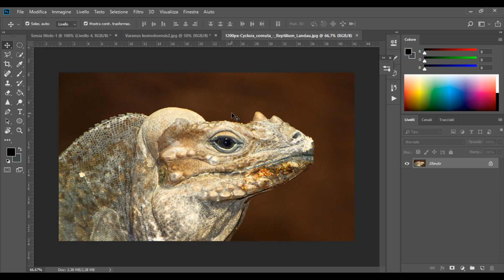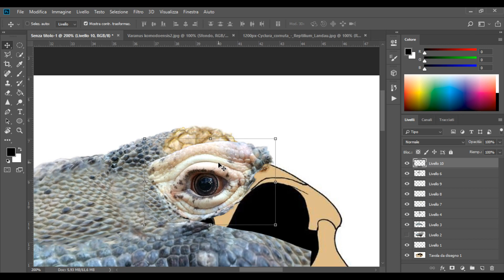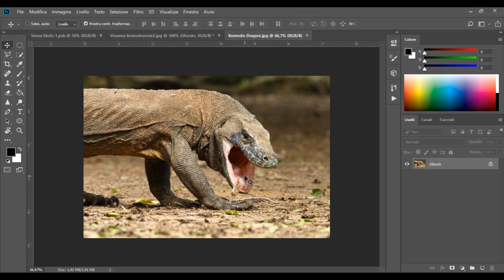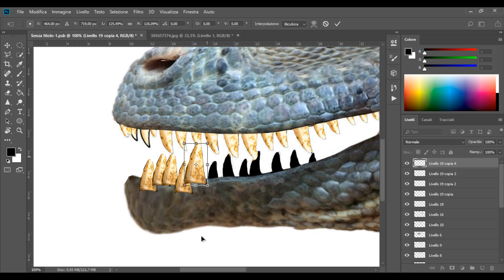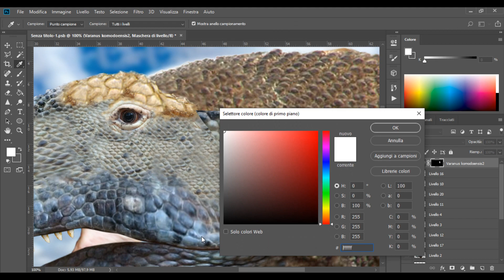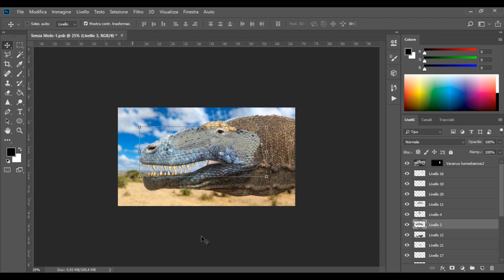Giganotosaurus Realistic Photo Editing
Patreons: MrTriangleWorld